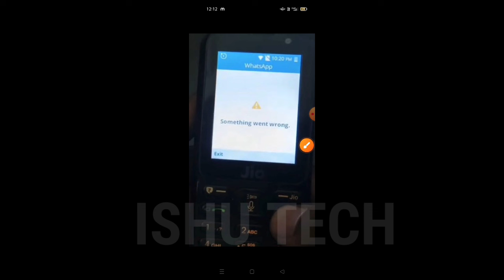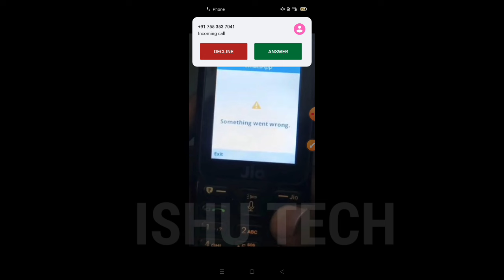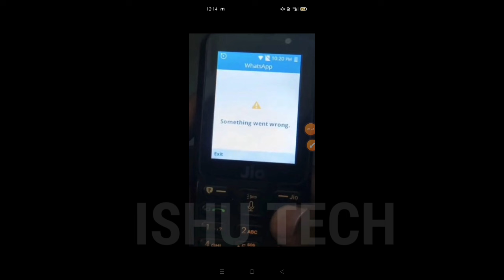Jio Phone Whatsapp Something Went Wrong Problem | Jio Whatsapp Something Went Wrong Kaise solve kare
Assalamu Alaikum kaise ho aap sabhi

Your Queries,

jio phone whatsapp something went wrong

jio phone whatsapp something went wrong problem

jio phone whatsapp

jio phone whatsapp problem

jio phone whatsapp not opening problem

jio phone whatsapp something went wrong in telugu